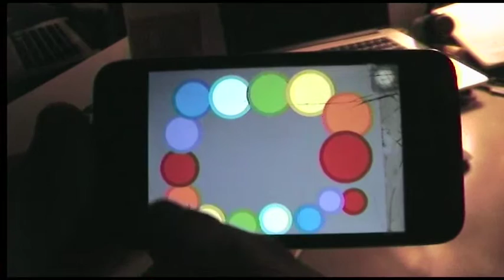Jurassic Park on iPod touch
Quick and dirty tribute to Jurassic Park. Played on my ol' faithful.